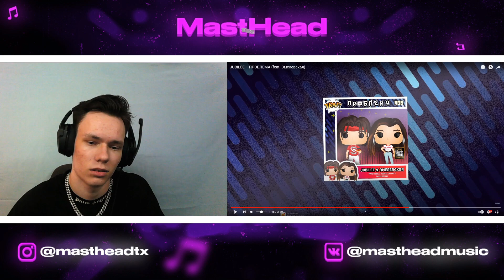Реакция на FENDIGLOCK feat. MAYOT - Тайна, TELLY GRAVE - V12, LILDRUGHILL - Связь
Сегодня мы смотрим FENDIGLOCK feat. MAYOT - Тайна, TELLY GRAVE - V12, LILDRUGHILL - Связь

Jubilee feat. Эмелевская - Проблема 0:21 - 4:15
Telly Grave - V12 4:16 - 9:37
FENDIGLOCK feat. MAYOT - Тайна 9:38 - 15:46
LILDRAGHIL - Связь 15:47 - 18:11
THE END 18:12